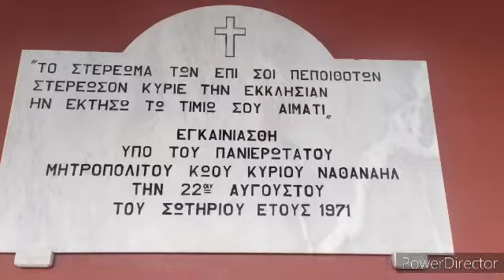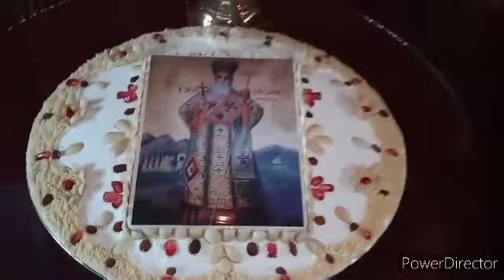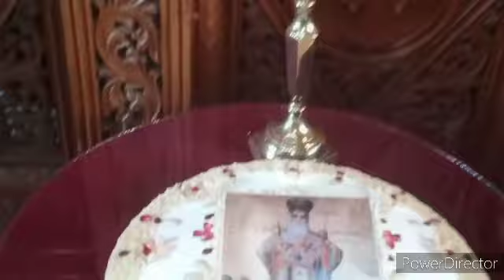Εορτή Αγίου Νεκταρίου με λαμπρότητα στην Ιερά Μονή Αγίου Νεκταρίου Κω